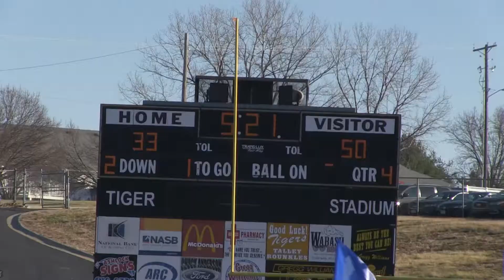UNK Wins Mineral Water Bowl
On December 7, UNK football secured its first bowl victory since the Botany Bowl in 1955 with a 50-33 win over Winona State in the 54th annual Mineral Water Bowl in Excelsior Springs, Missouri.